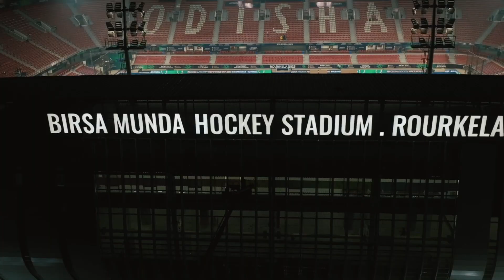Rourkela is all set to host its first FIH Hockey Pro League games!